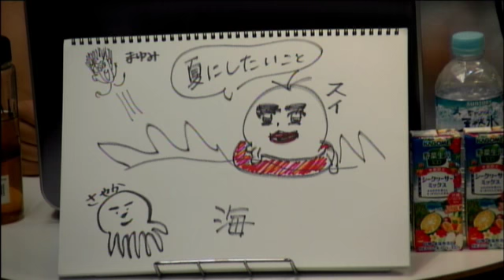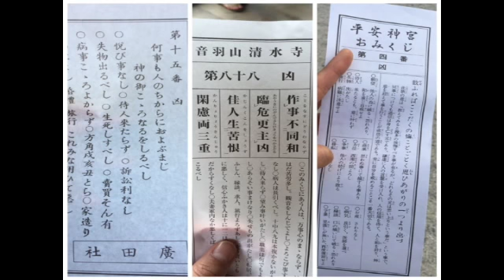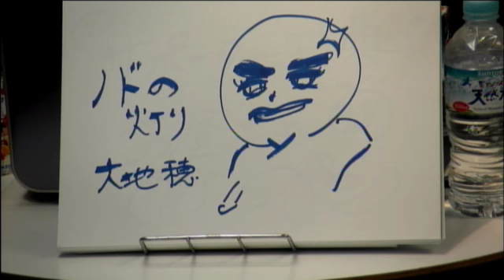『お昼だよ！全員集合！』 2016年6月22日放送分